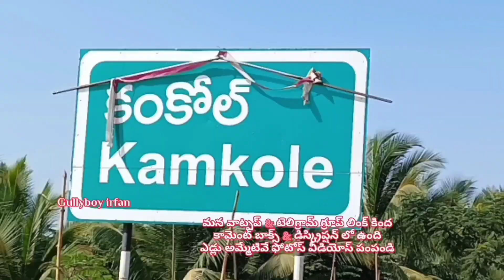9652760929 ఎడ్లు అమ్మబడును మర్పల్లి 🐂bulls for sale telangana marpally🐂 बैल बेचा जाएगा kamkole india